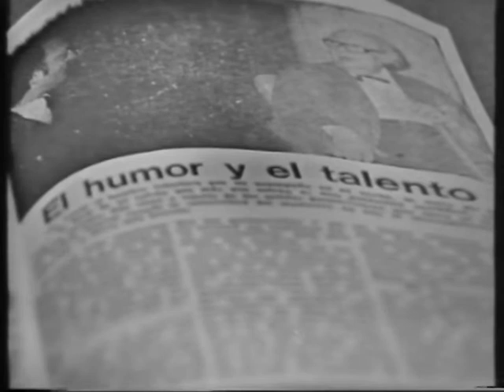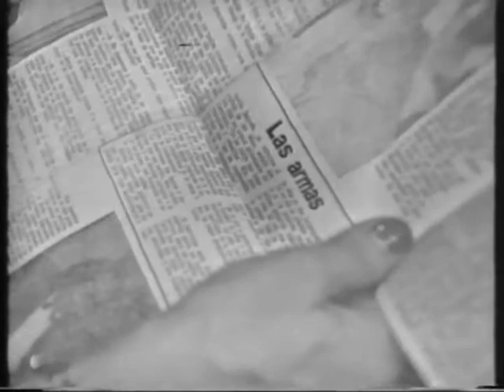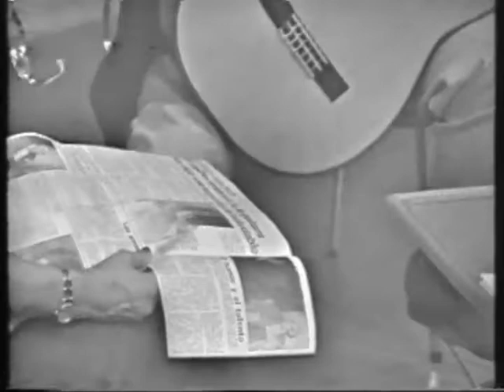Su amiga la Guitarra, Canal 8 (segunda parte)